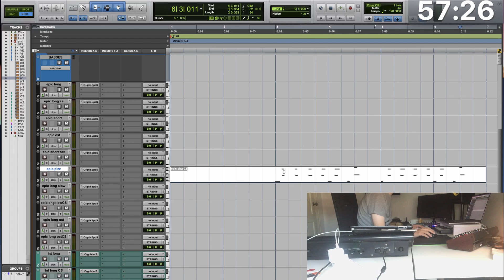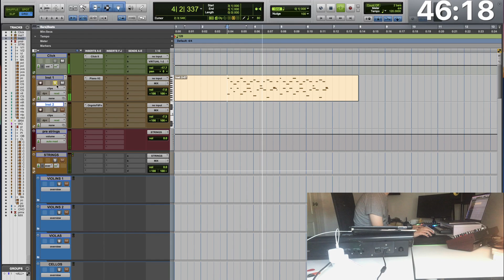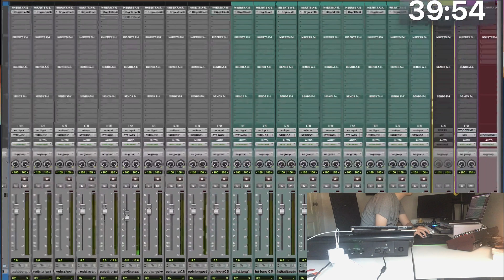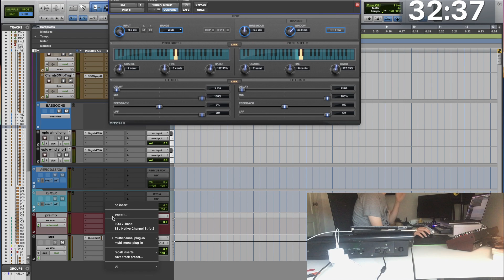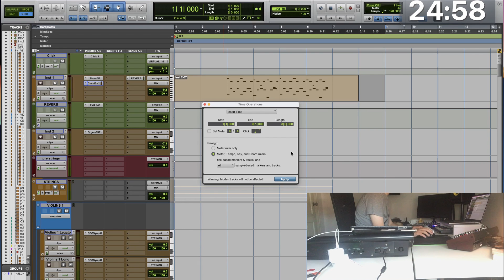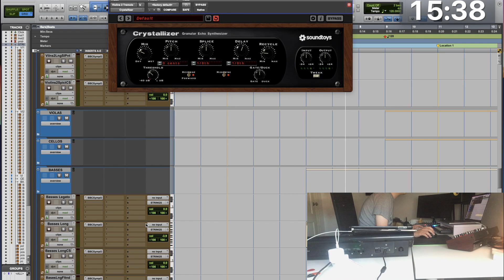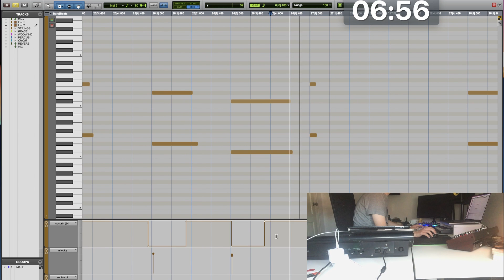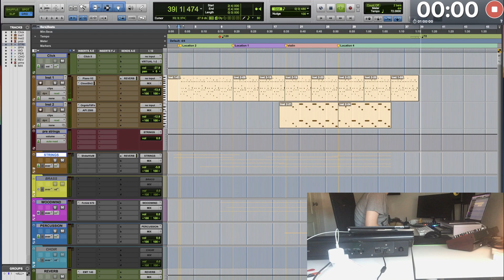COMPOSING ORCHESTRAL MUSIC - 1 HOUR Time Challenge!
Another time challenge! Writing an orchestral track in 1 hour - a starting point anyway!